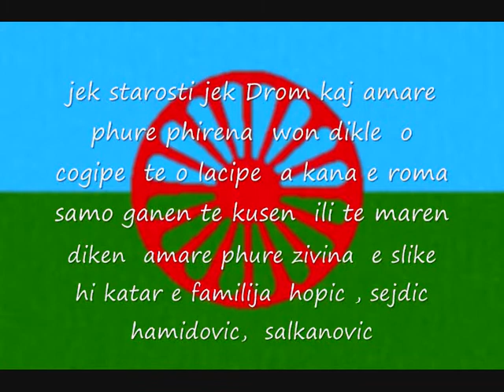kako vreme cigani .wmv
kako vreme